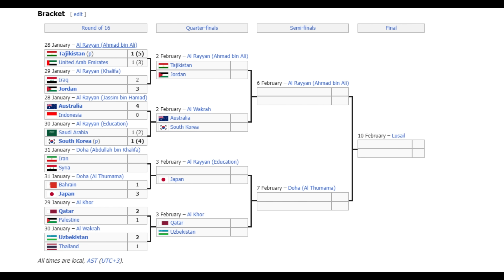ญี่ปุ่นอำมหิต! แหวก3ยิง เปิดตัวไพ่ลับรอบน็อคเอาท์ อับอาย!GKปล่อยไก่ต่อหน้าเอเชีย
ด่วน! ญี่ปุ่นอำมหิต! แหวก3ยิง เปิดตัวไพ่ลับรอบน็อคเอาท์ อับอาย!GKปล่อยไก่ต่อหน้าเอเชีย